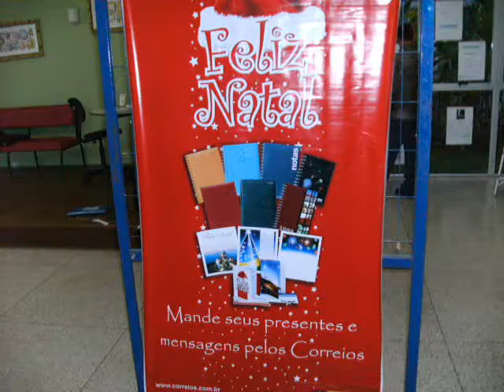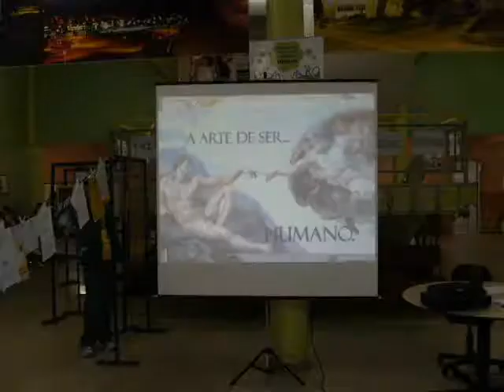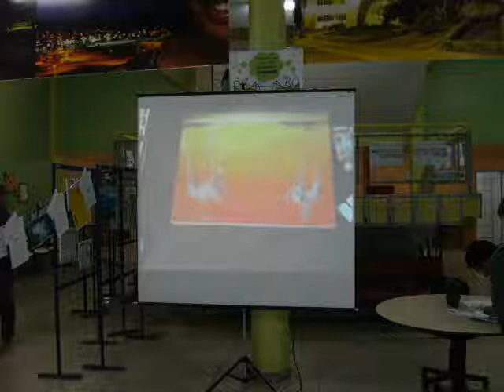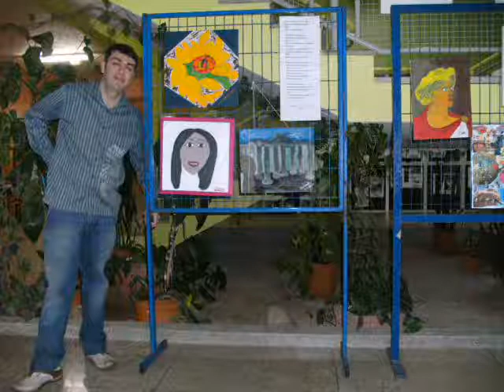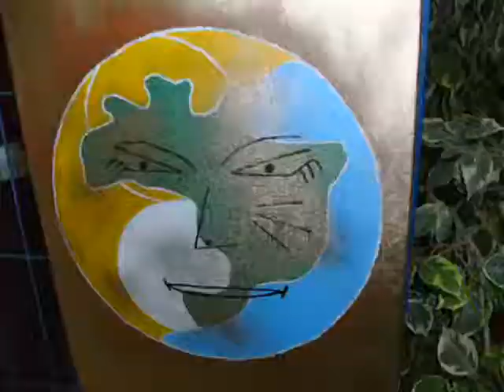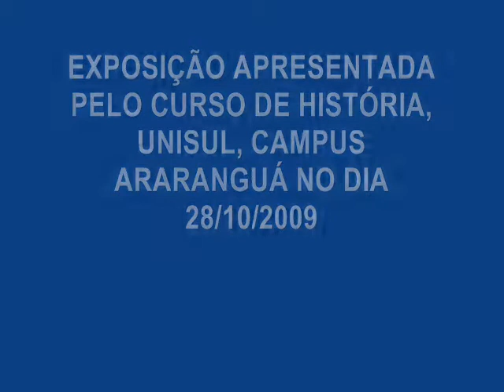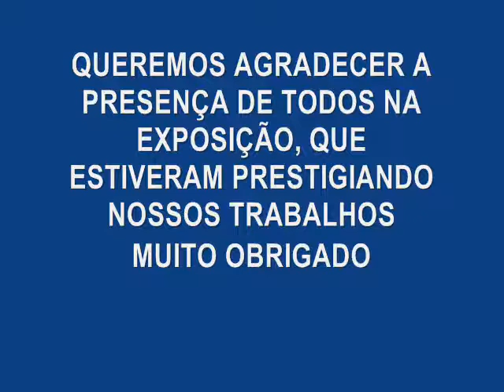EXPOSIÇÃO DE ARTES CURSO DE HISTÓRIA, UNISUL ARARANGUÁ, DIA 28/10/2009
Mais Uma Produção Exclusiva ANDRIOFILMES